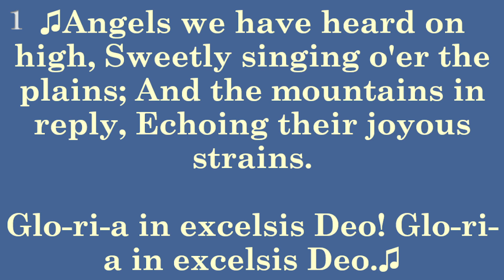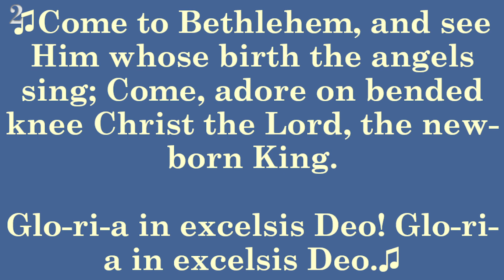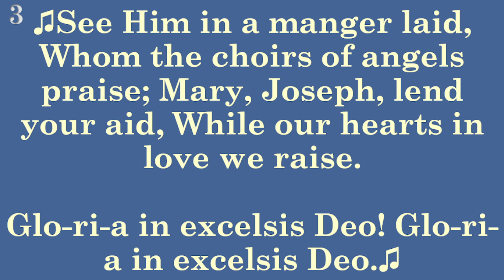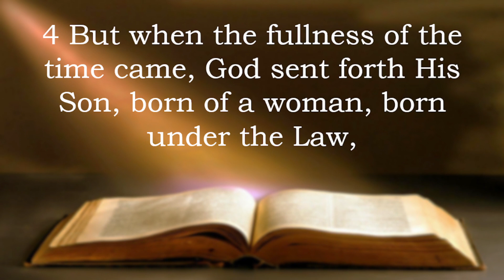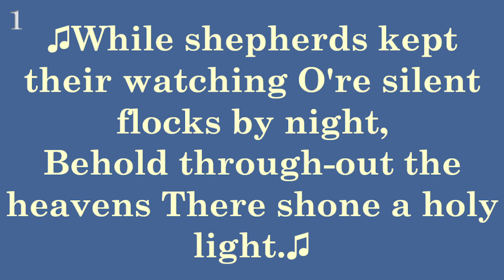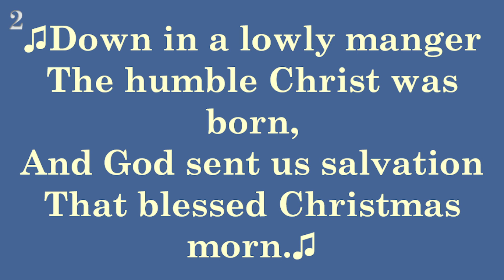The Right Time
ECBC Presents He is Here